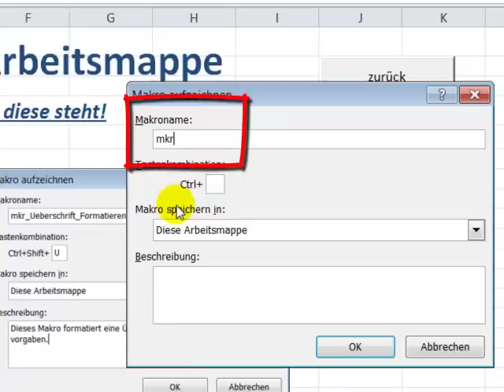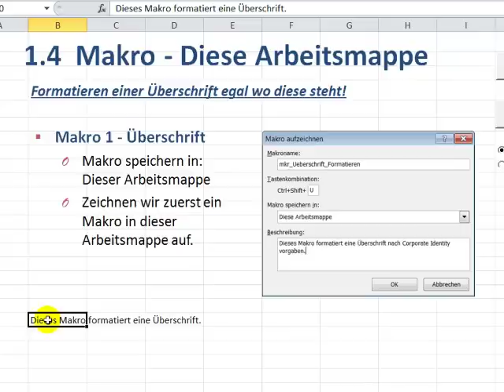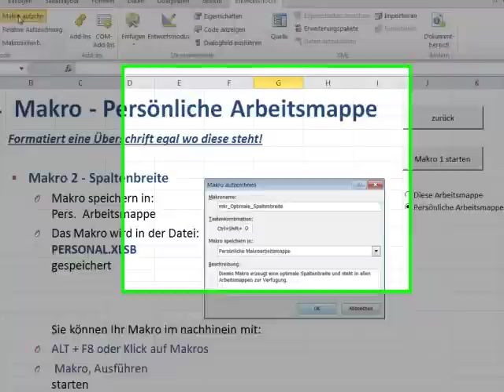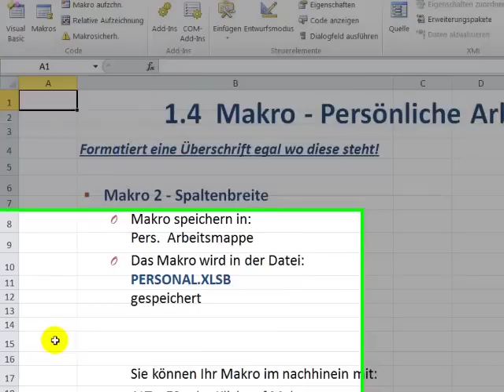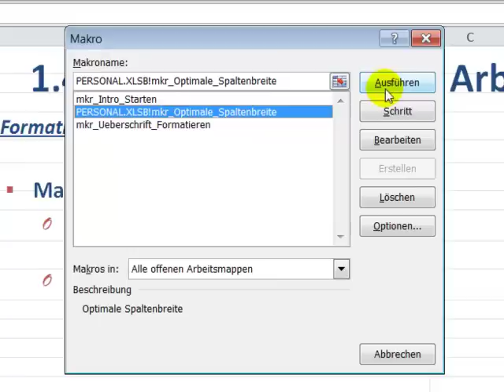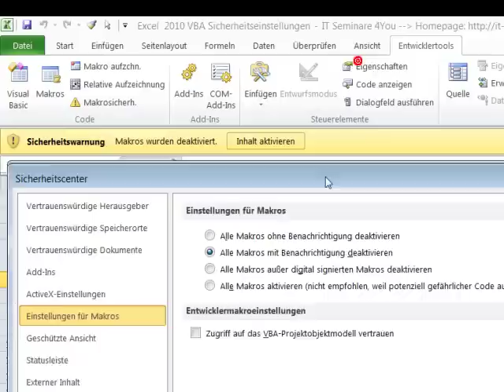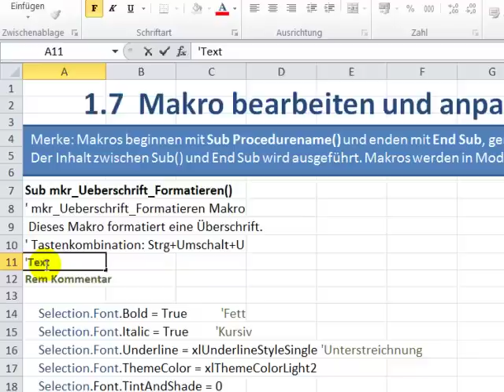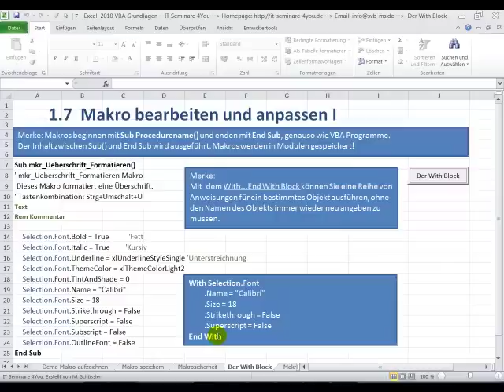Excel VBA Video Teil 2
Excel 2010 VBA Grundlagen
Auszug aus dem Lernvideo
„Makros Teil 1"